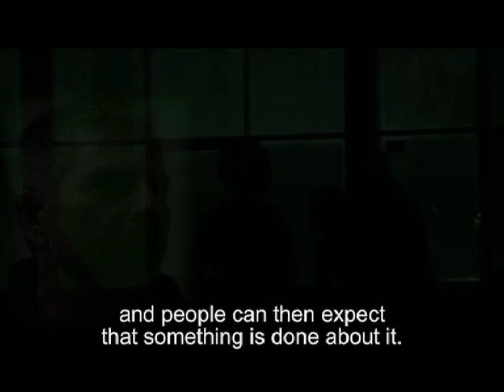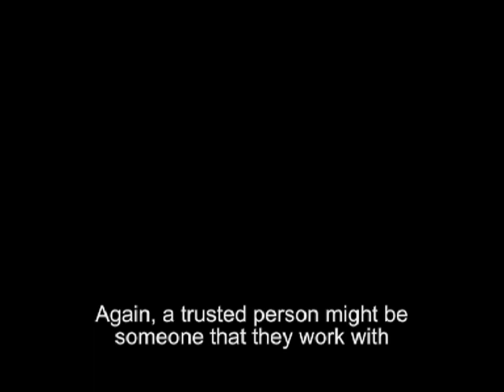Life In the Community: Dealing With Complaints - Subtitled